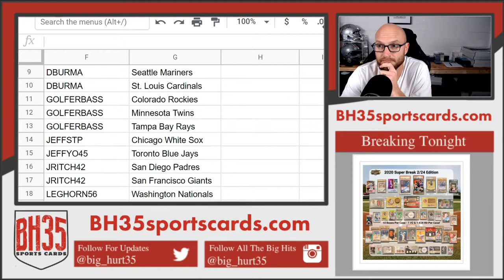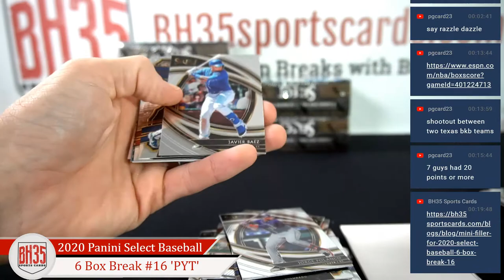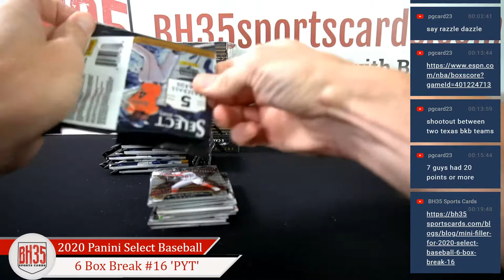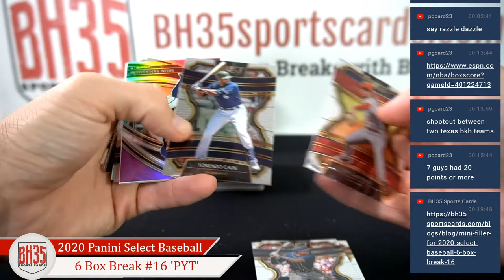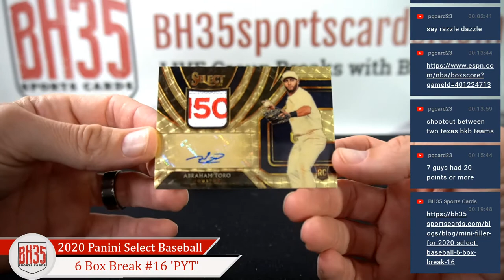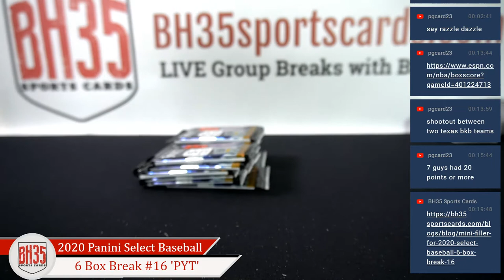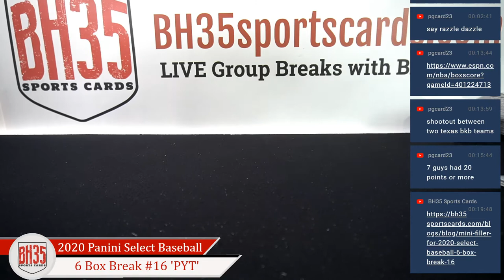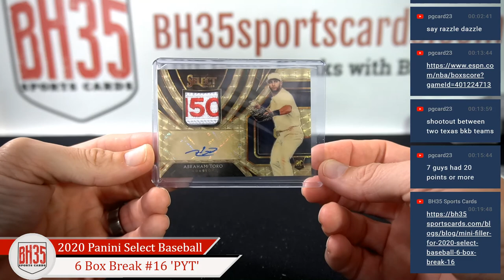2020 Panini Select Baseball | 6 Box Break #16 Pick Your Teams